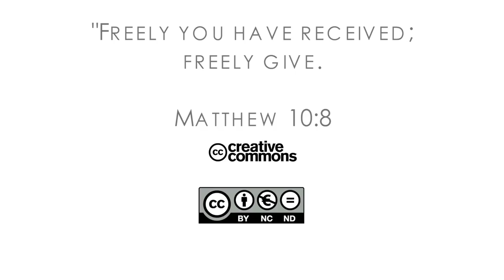16Q03 / 09-04 The Role of the Church in the Community